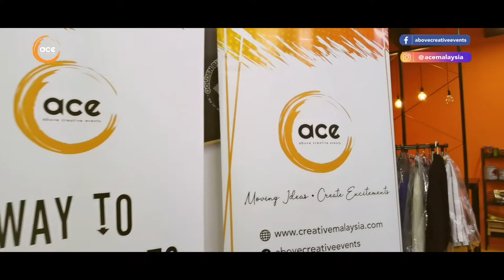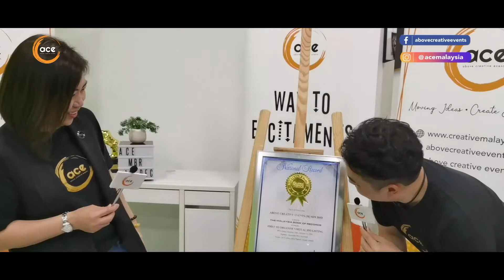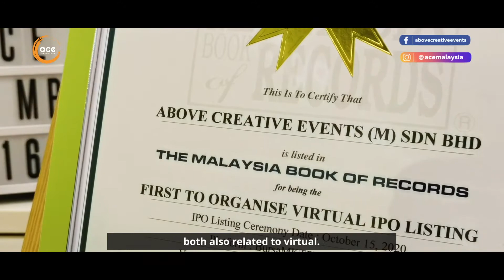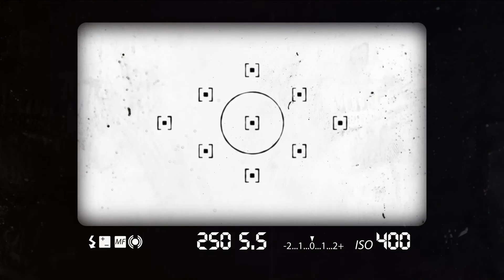Malaysia Book of Records Highlight Video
ACE is again recognized by Malaysia Book of records, to be awarded the "“FIRST TO ORGANISE VIRTUAL IPO LISTING" in the month of October 2020.

In line with the CMCO requirements in Selangor, Kuala Lumpur and Putrajaya on 15 October 2020, ACE welcomed the Malaysia First-Ever Virtual IPO Listing Ceremony, a new offering by the Exchange for Bursa Malaysia and Samaiden Group Berhad (ACE Market).

"In ACE, everyone are giving more than 100% effort to deliver every single events that we appointed by clients. Especially this year pandemic we pivot to become a virtual event industry and we are so proud to have 2 Malaysia Book of Records title, both also related to virtual. So really feel proud of the entire team." Nicklas Ng, Chief Growth Officer of ACE.

It's a great achievement to ACE. As we’ve promised, we continue to be the leading event management company in the region and believe us we did it and will do better and much more better!